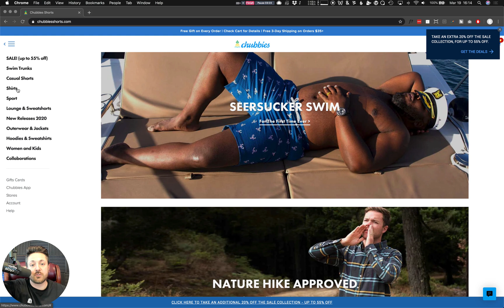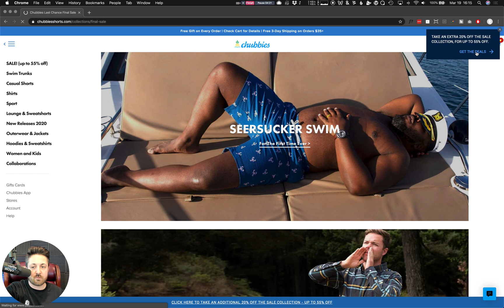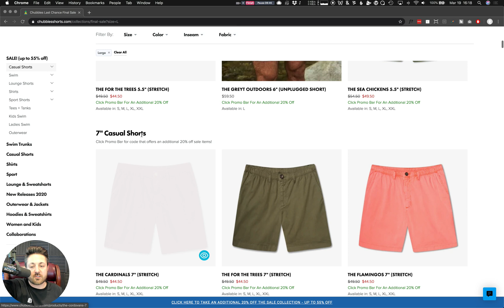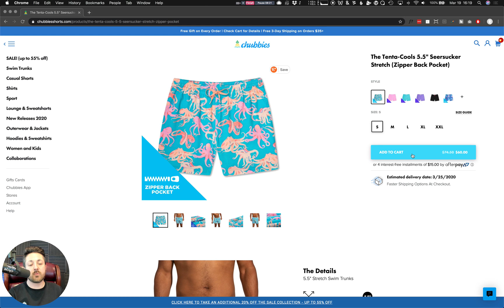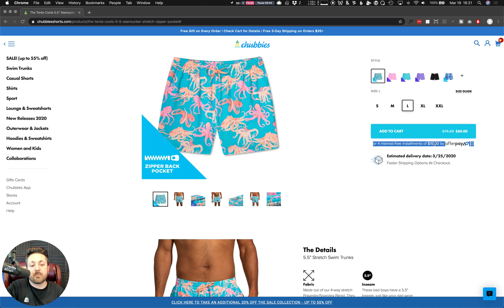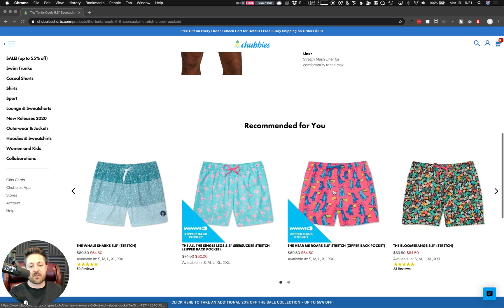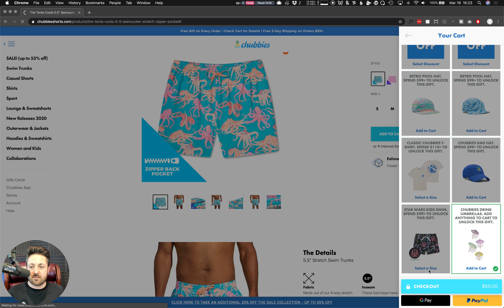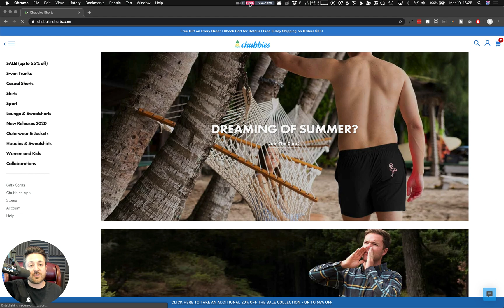Chubbies.com Website Teardown, a Shopify Shorts Empire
An entirely unsolicited website teardown of Chubbies.com, the Chubbies Shorts Shopify store.

Chubbies has both built a shorts empire on Shopify and established themselves as one of the best marketers in the DTC space.

I've long admired their website, and spent hundreds with them, so it's about time we did a store teardown of Chubbies to see what we can learn.

“How is an entrepreneur like me supposed to scale my store?”

(Any account claiming to be me is someone else.)

Send socks, swag, or love notes to:
Kurt Elster
4905 Old Orchard Center
Suite 512

Want to contact Kurt? Here's how–